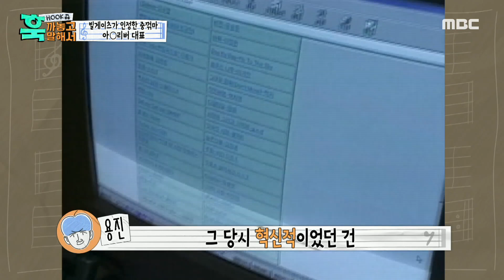[훅 까놓고 말해서] 사회적 이슈였던 MP3의 등장! 🎧 빌게이츠가 인정한 중꺾마 아○리버 대표 🤩, MBC 230624 방송